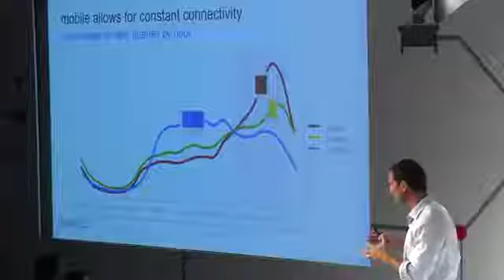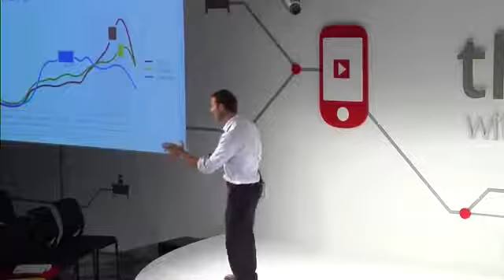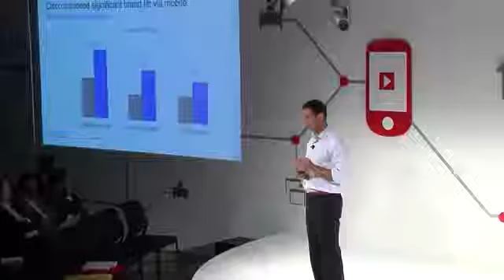Right Now in Mobile for B2B.mp4